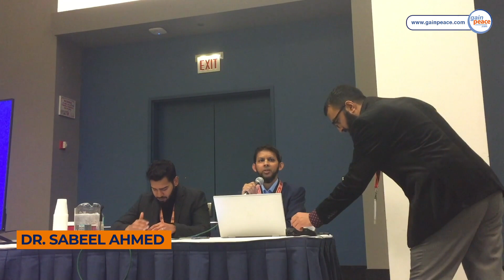7 Habits of a Successful Da'ee - Dr. Sabeel Ahmed at MAS ICNA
Dr. Sabeel Ahmed, the Director of Gainpeace, discusses the often neglected habits which are essential for any person to effectively share Islam with non-Muslims. This lecture was given at the MAS ICNA convention in Chicago, IL.